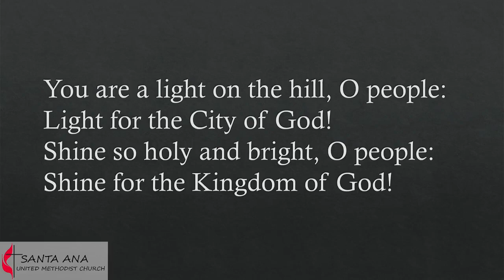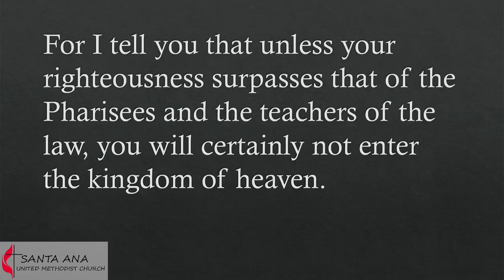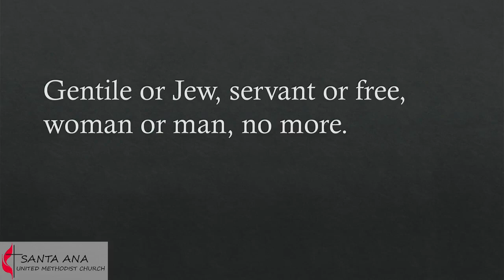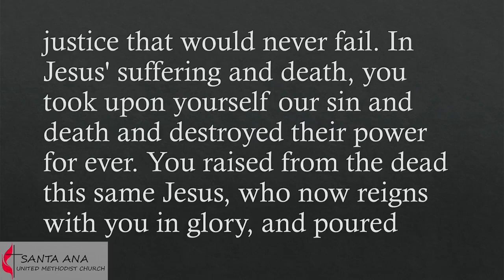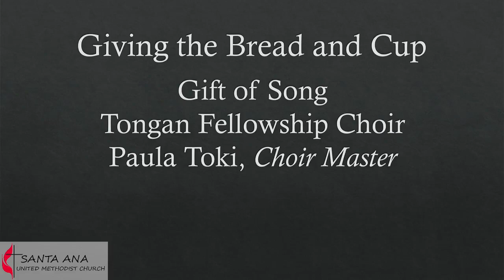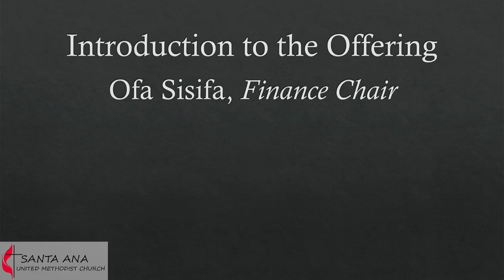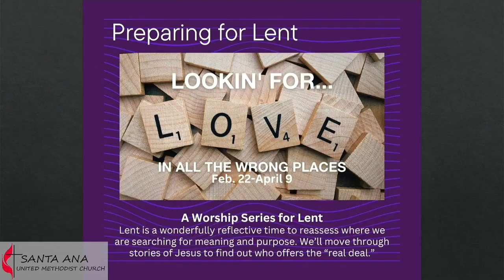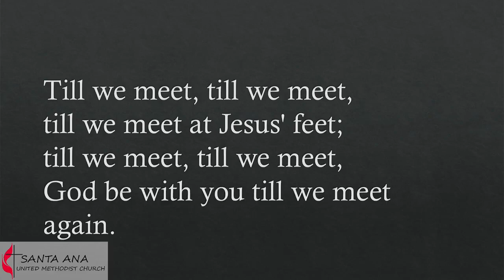SAUMC Joint Worship - February 5, 2023